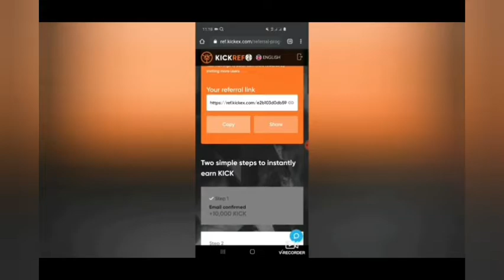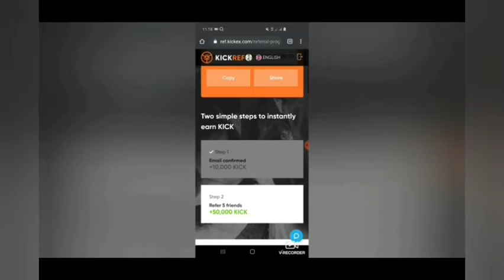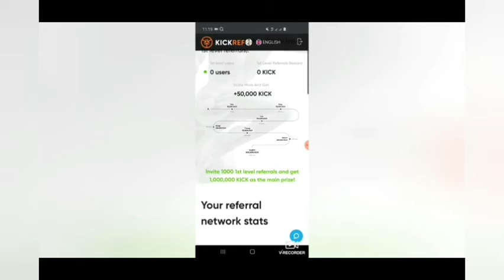Kickex Airdrop 10k Free | Limited Time Join Now And Get Free Tokens 2020